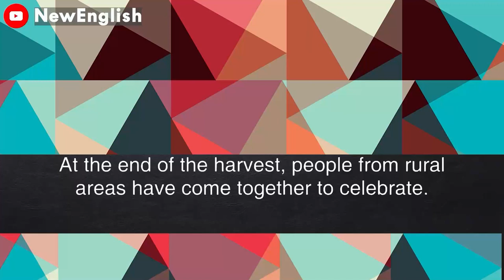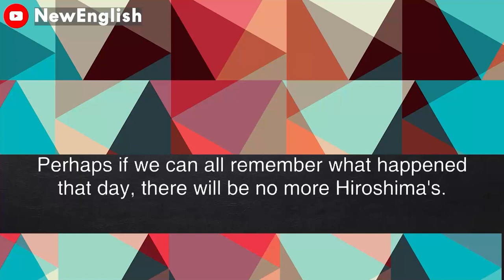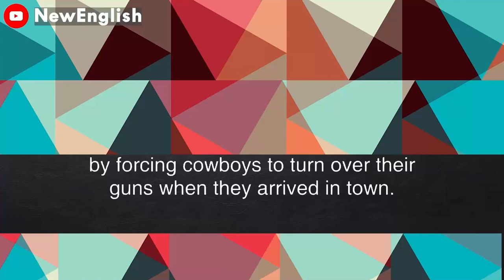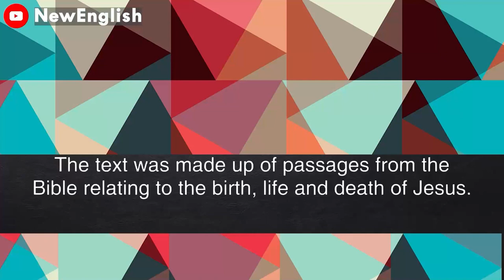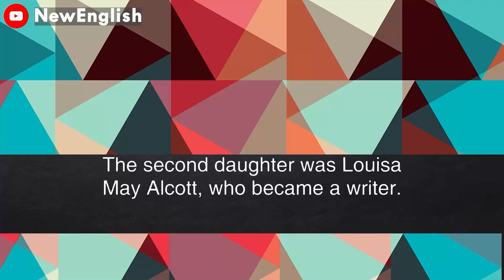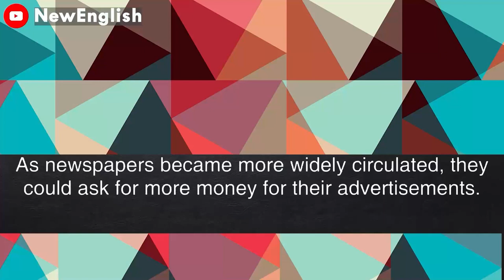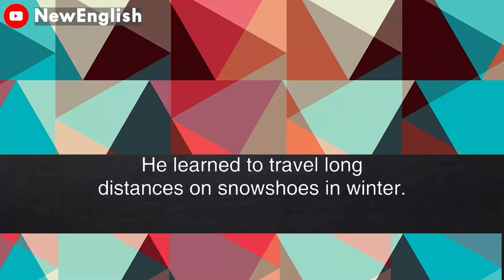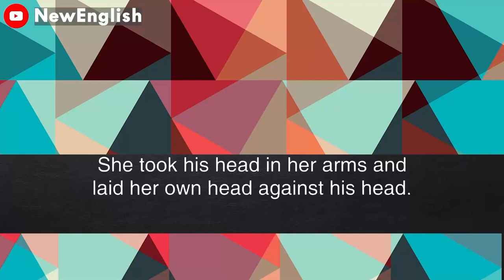English podcast | English podcast for learning English | English podcast for beginners #55